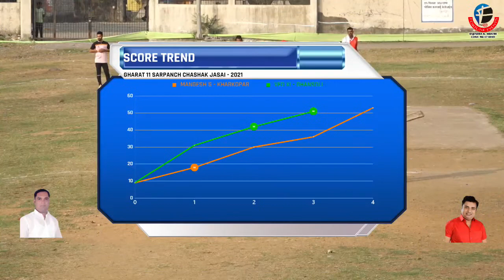MANGESH S - KHARKOPAR VS VED XI - GHANSOLI || GHARAT 11 SARPANCH CHASHAK JASAI - 2021